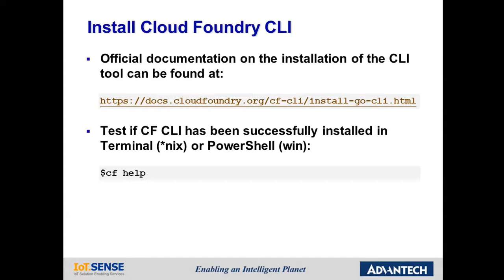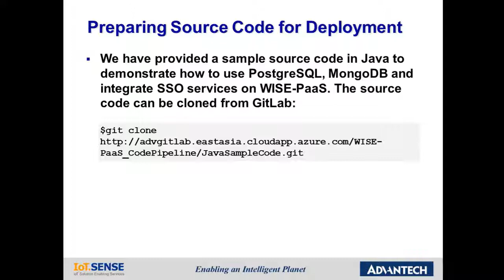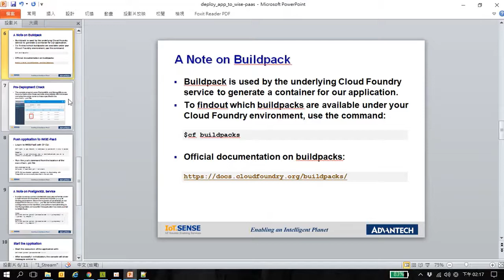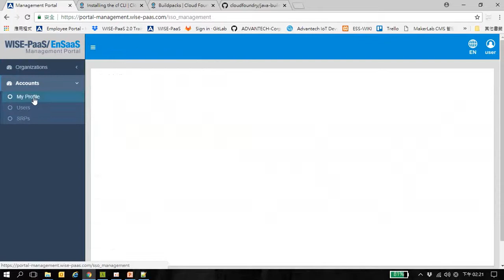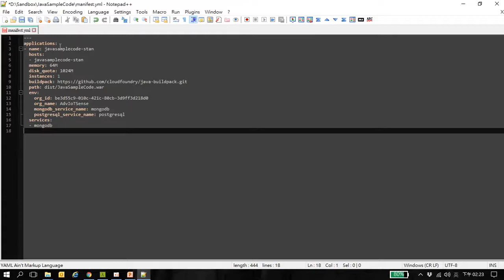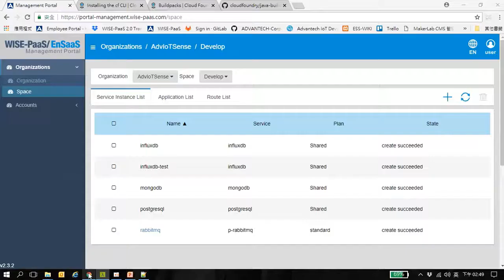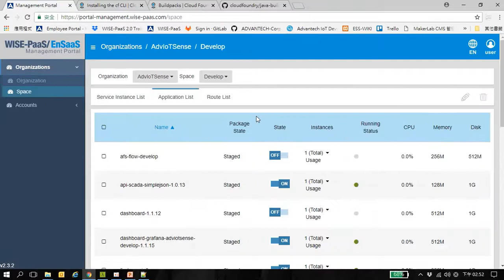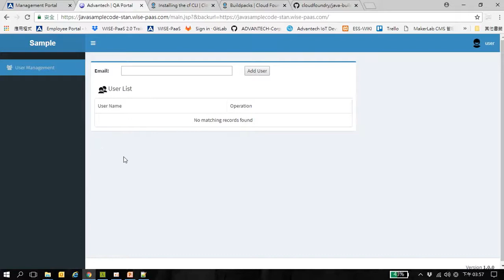Deploying Application to WISE-PaaS(EN)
product page

message

Related resource: related link ex: related sector video link, related sector website(case study, events)...,